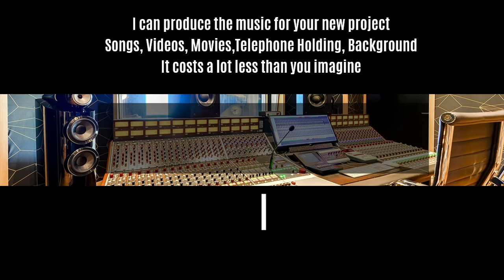An Angel Is Playing On My Guitar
This is one of my tracks giving you an example of my work, This track is called " An Angel Is Playing On My Guitar ".  I can write music in any style you like unlike most of those who Ghost Write Music my tracks will not cost hundreds or thousands of $ or £. my tracks are just from £25/$25 each and you get to retain the copywrite.